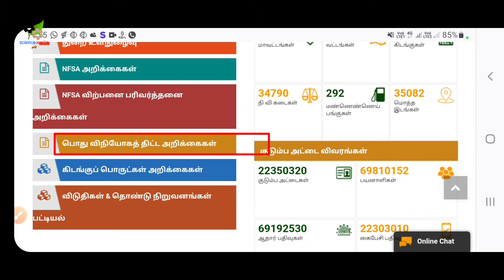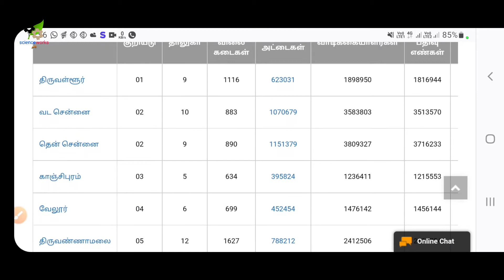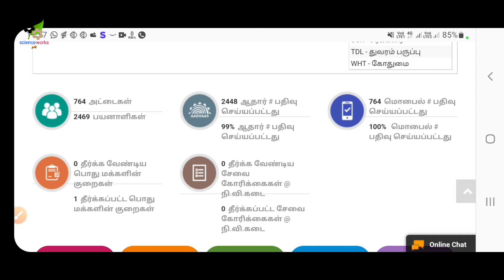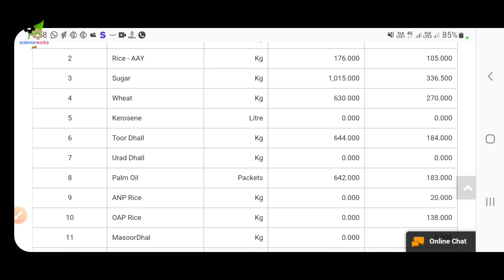ரேசன் கடை இருக்கா? இல்லையா? தெரிந்து கொள்வது எப்படி? //how to check ration Shop working day in Tamil